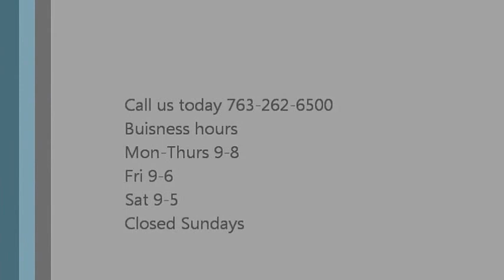2012 Ford F150